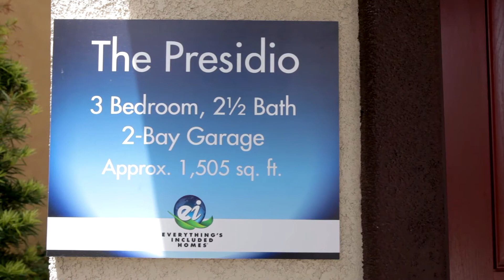The Presidio Model Home at Taylor Crossing | New Homes by Lennar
This elegant Presidio Plan offers two stories of stunning beauty.  This home has a beautifully spacious kitchen with dining nook and sliding glass door to the porch. The open family room creates a welcoming ambiance that your family will love. The second floor features a master suite with walk-in closet and master bath features separate vanity sinks and walk-in shower. Placed between two secondary bedrooms the Jack and Jill bathroom with two sinks and a private space for the shower and commode, adds convenience for the modern family. Taylor Crossing homes offer distinctive architecture with the garages set to the rear of the home to provide beautiful curbside appeal. With quality features and plenty of nearby amenities, you've found the lifestyle you've been looking for!